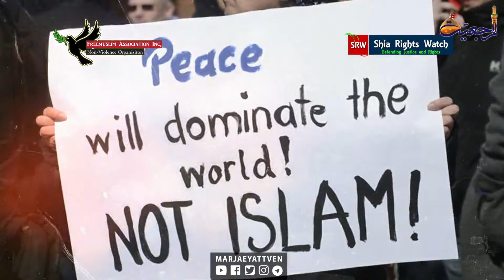Marjaeyat Horizon - SRW at High-Level Forum on Combating Anti-Muslim Discrimination and Hatred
United Nations hosted a high-level forum on combating anti-Muslim discrimination, opening a panel for different government representatives and members of Islamic organizations. For more details, we have had a phone call with Mr. Mustafa Akhwand, the executive director of SRW.